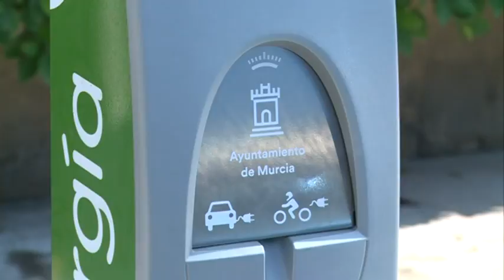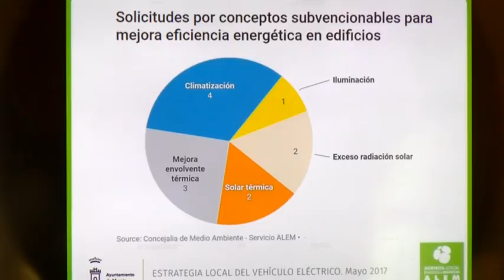06/08/2018 El Ayto de Murcia primero de España en conceder subvenciones para vehículos eléctricos